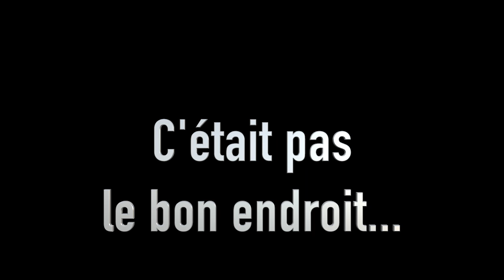Ce boss PEUREUX me prends 10 MINUTES !! / Luigi's Mansion 3 #4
Coucou ;-)
Mais a MA CHAINE D'ABORD, OK ?
LOL

Tu es un BG qui lis TOUTE la DESCRIPTION de ma VIDEO !